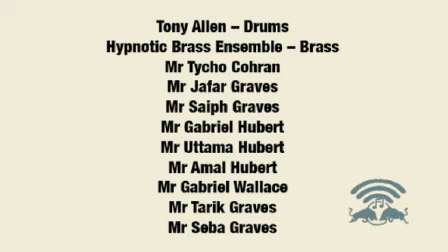Tony Allen & Hypnotic Brass Ensemble - Gypsy - LIVE @ Broad Casting, London 29/01/09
Broad Casting is a genre-defying event curated by Karen P. The night is all about combining the energy of great live music in an intimate venue (Cargo), with the worldwide reach of Red Bull Music Academy Radio. As part of 2009s Red Bull Music Academy programme in London, this special edition of Broad Casting features a unique collaboration between Tony Allen & The Hypnotic Brass Ensemble as well as very special guests including Baaba Mal and Ty.